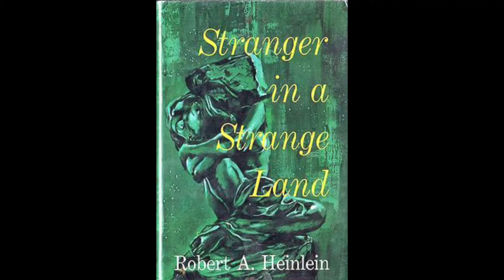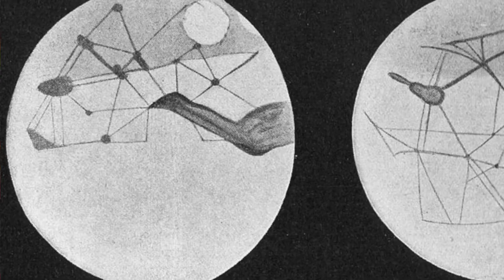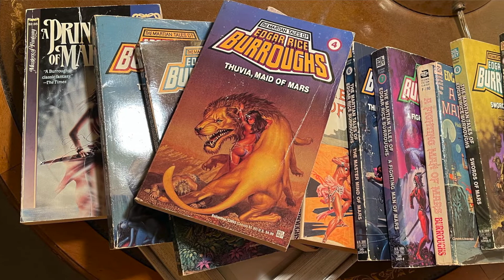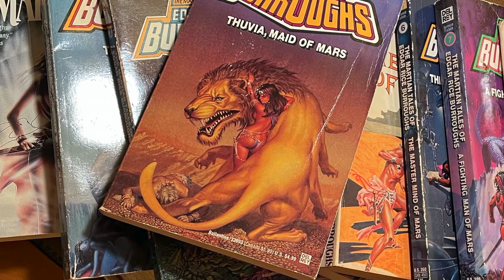Astronomy in Movies: John Carter And Our Changing View Of Mars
This week, I dive into Disney's 2012 John Carter. What did it get right about Mars? What did it get wrong? And was the stuff it got wrong really wrong when the original novels were written?